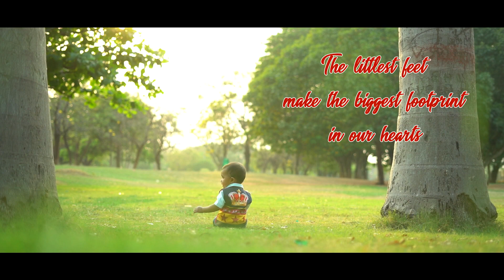Didrik Oswin | Outdoor Shoot Promo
At Sanjeevaiah children's Park, Used Nikon d750 & Sony 7miii.